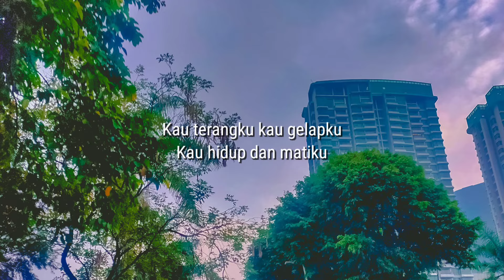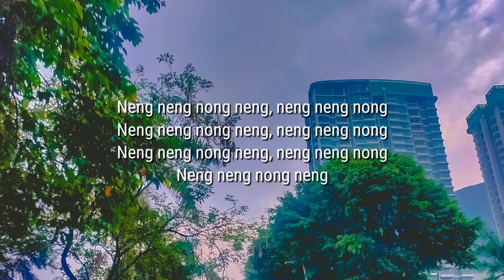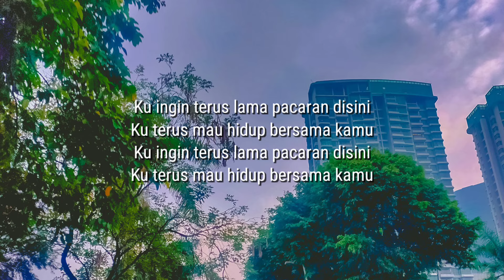Triad - Neng Neng Nong Neng (Ku Ingin Terus Lama Pacaran Disini) (Lirik)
Link donasi (support us)

Neng neng nong neng, neng neng nong
Neng neng nong neng

Kau sayangku kau cintaku
Kau pacarku diriku
Kau cantikku kau manisku
Kau lucuku diriku

Kau genitku, kau nakalku
Kau tetap jadi sayangku
Kau seksiku kau centilku
Kau manjaku diriku

Ku ingin terus lama pacaran disini
Ku terus mau hidup bersama kamu, oh,

Kau tawaku (kau tawaku, kau tangisku (kau tangisku)
Kau dramaku, hidupku (hidupku.)
Kau terangku (kau terangku), kau gelapku (kau gelapku)
Kau hidup dan matiku (matiku.)

Ku mau terus hidup bersama kamu

Ku ingin terus lama pacaran disini (pacaran disini)
Ku mau terus hidup bersama kamu (bersama kamu)

Ku mau terus hidup bersama kamu hu